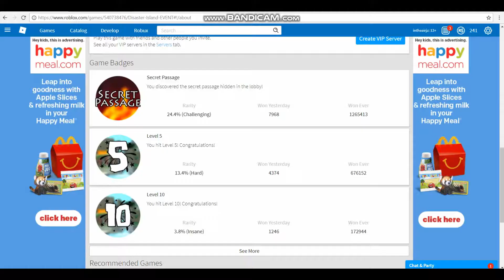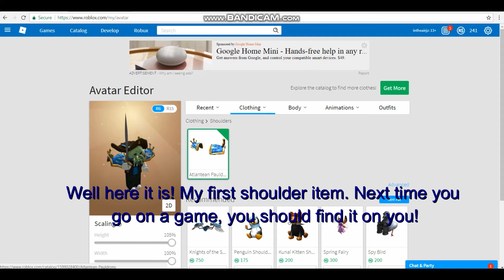Atlantean Pauldrons in Disaster Island EVENT *LIMITED TIME*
ATLANTIS EVENT ROBLOX!!!

Hi everyone, welcome to RobloxGamingGuide Video Channel. Today, I'll be showing you guys how to survive the Kraken in Disaster Island and getting the Atlantean Pauldrons. LIMITED TIME ONLY! ENDS ON MAY 1ST, 2018